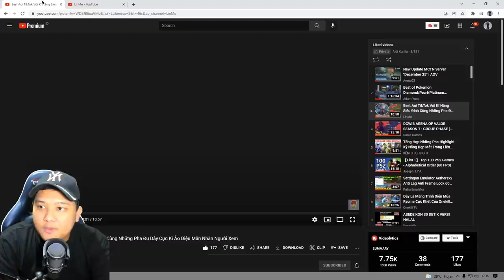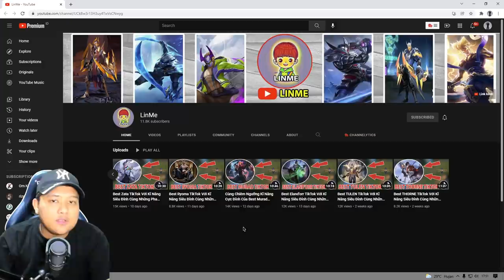REACTION HIGLIGHT AOI TIKTOK!! GAPERNAH KEPIKIRAN GUA AOI BISA BEGINI MAINYA!! GILA BANGET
VOUCHER AOV, UC PUBGM. CP CODM, CREDIT SUPER WARS Dan Lain lain terpercaya dan aman ??

Device yang dipakai : Iphone 11 PRO MAX
Mic : AT 2020 USB+

Kritik dan saran bisa langsung aja kontak ke akun instagram ane yaa.